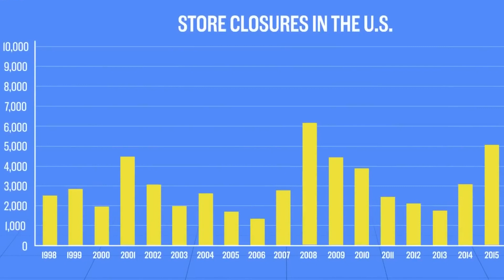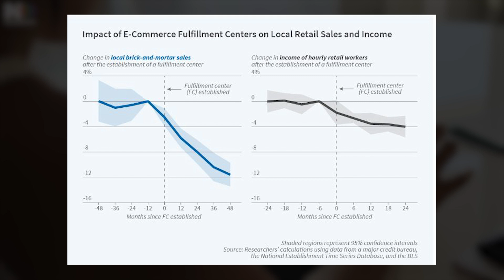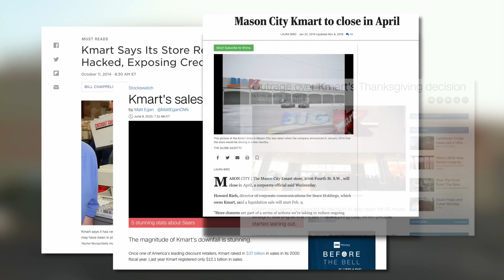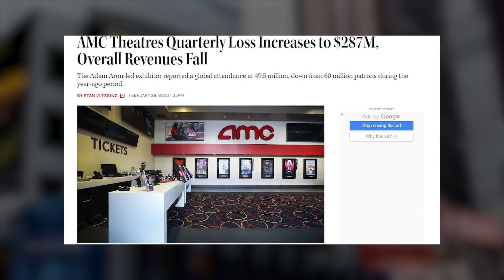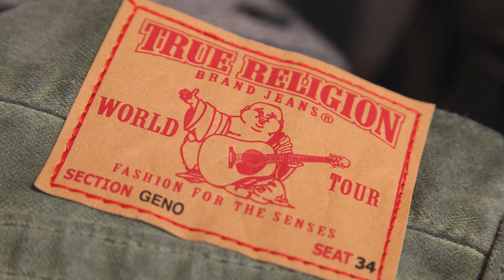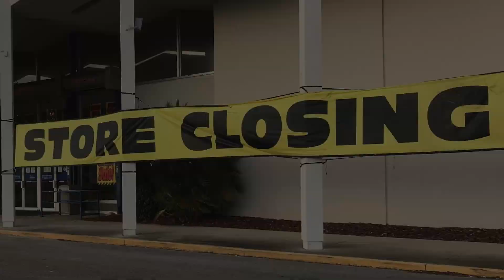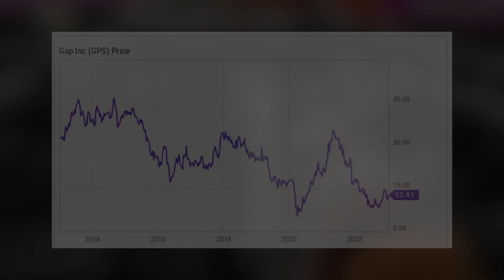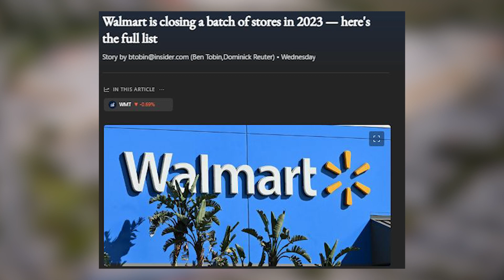10 Signs That Major Retailers Will Be Closing Their Doors In 2023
10 Signs That Major Retailers Will Be Closing Their Doors In 2023

Over the past few years, the United States has experienced a significant decline in its retail landscape, with hundreds of thousands of enterprises shutting down. Unfortunately, this trend is projected to continue, with a further 80,000 closures expected by 2026. As a result, numerous jobs have been lost, and the economic impact has been devastating. The demise of some of America's most prominent corporations has left the retail landscape desolate, with many stores unable to compete in the new business environment.

Inflation,US Economy,US wholesale,retailers closing doors,business